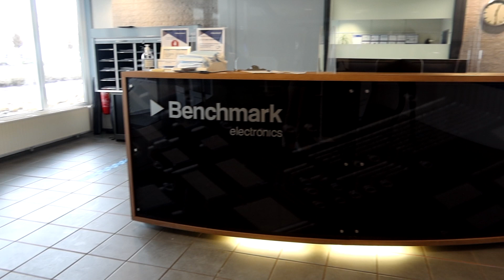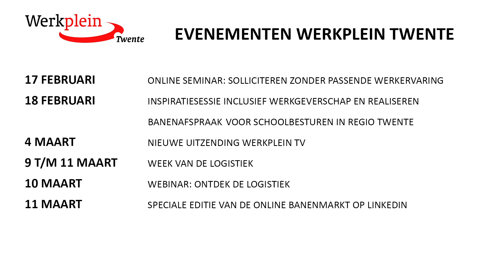Werkplein TV aflevering 7 - Mobiliteit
De nieuwe uitzending van Werkplein TV gaat over Mobiliteit. Hoe zorgen wij ervoor dat mensen aan het werk blijven? Myrthe gaat in gesprek met Marike Bezema (Kwartiermaker bij het Mobiliteitsteam Twente), Judith Westendorp (loopbaancoach) en Niels Mulder (eigenaar van Nielz Café in Almelo).

Ivo gaat op bezoek bij Overink Verkeer en Benchmark. Bekijk de uitzending:

Heeft u een vraag voor het MobiliteitsTeam van Twente?